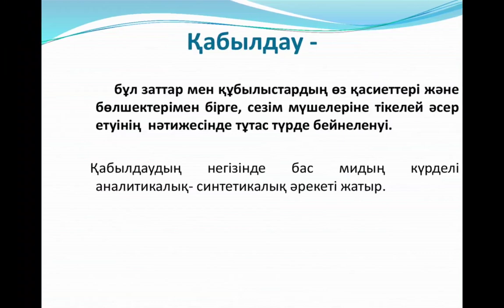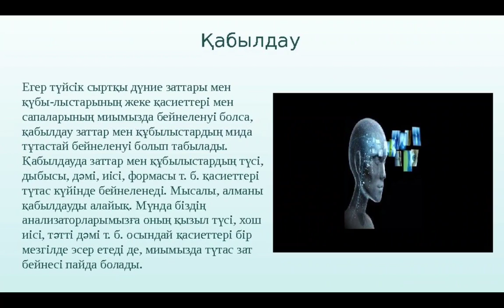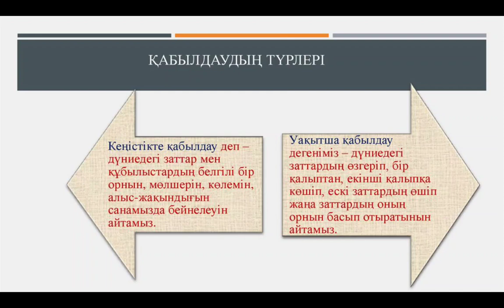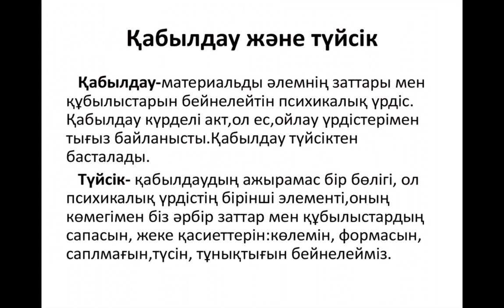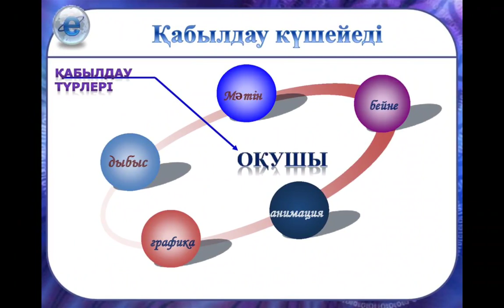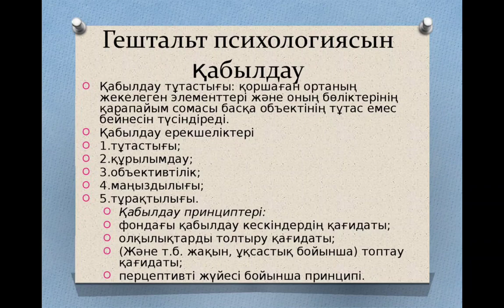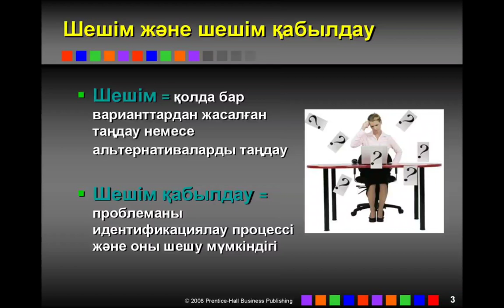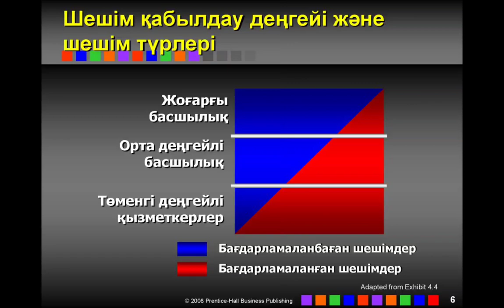Қабылдау дегеніміз не